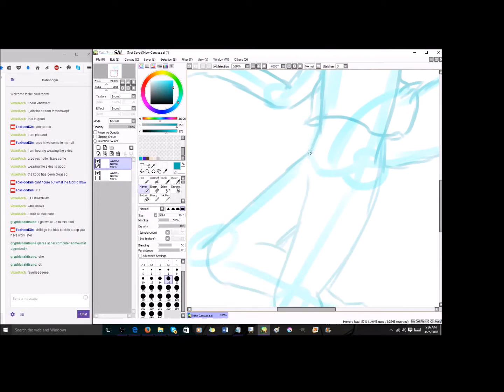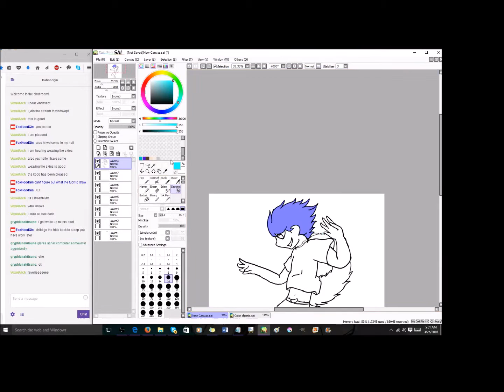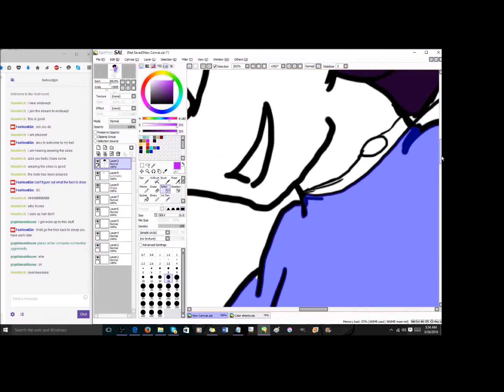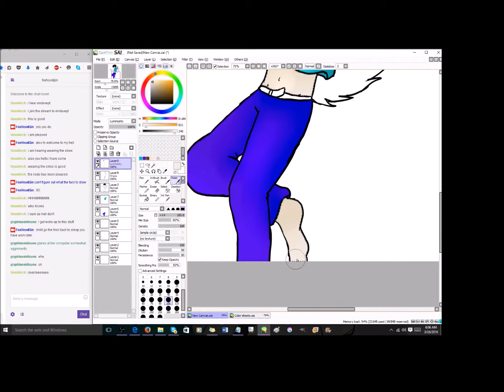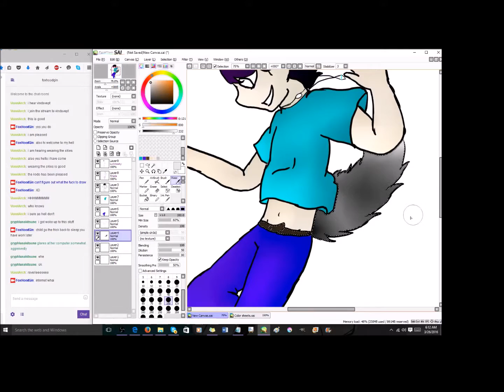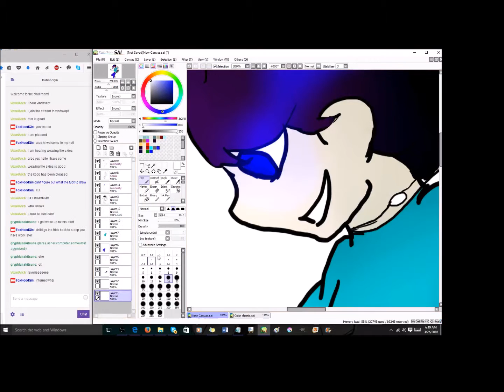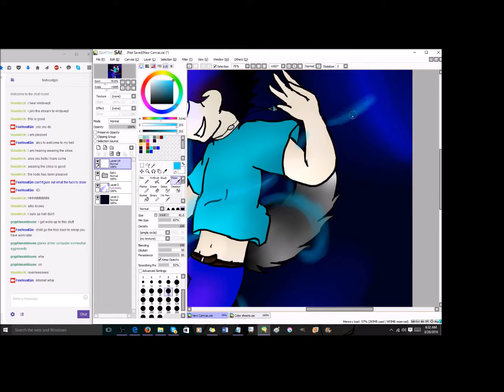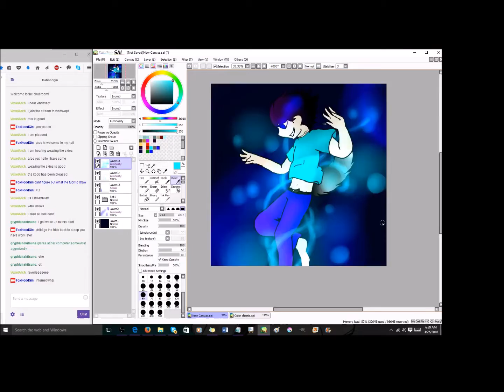Playing In the Lights Speedpaint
My second speedpaint! :D Hehe, sorry about the random scribbles at the start, I was trying to figure out what to draw. I really like how this came out tbh owo

*ahem*
And the art and character belong to me. Please do not use without my permission.